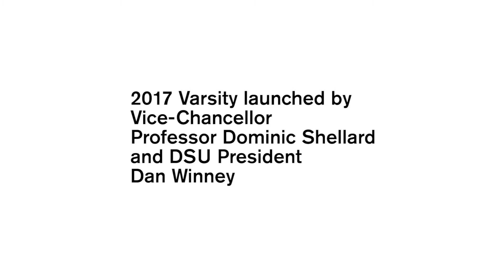Varsity rally 2017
De Montfort University Leicester (DMU) Vice- Chancellor Professor Dominic Shellard and De Montfort Students' Union (DSU) throw down 'Dare to Win' gauntlet to competing sports clubs in the annual Varsity series.